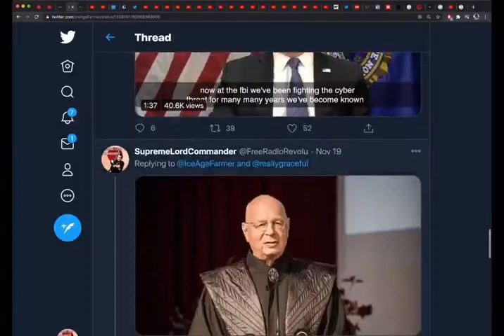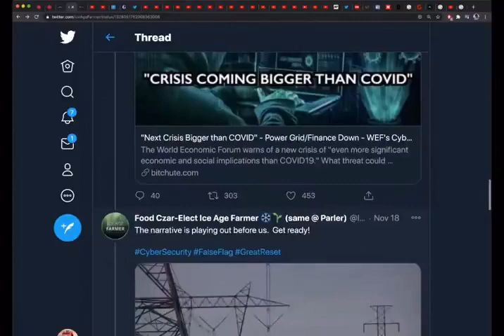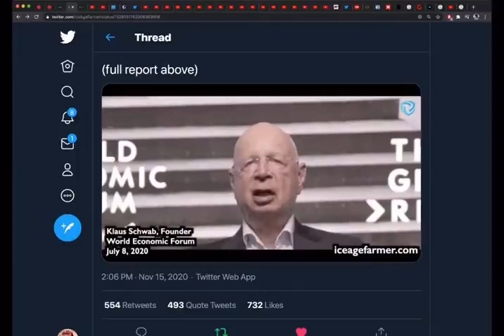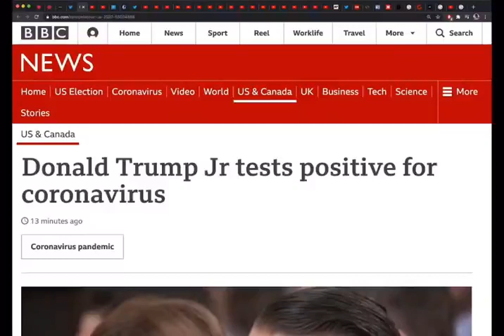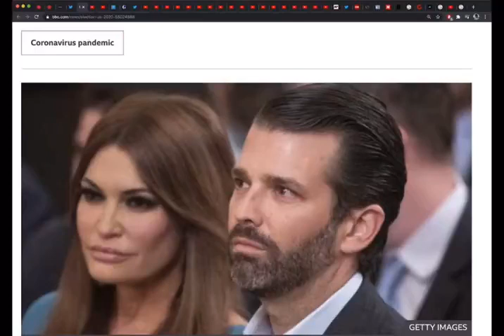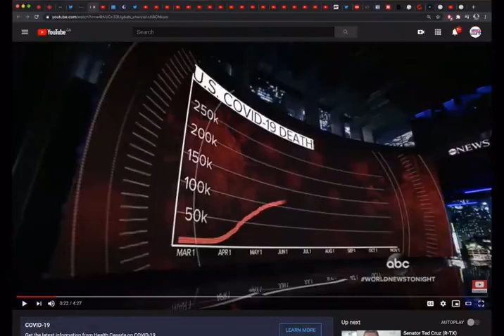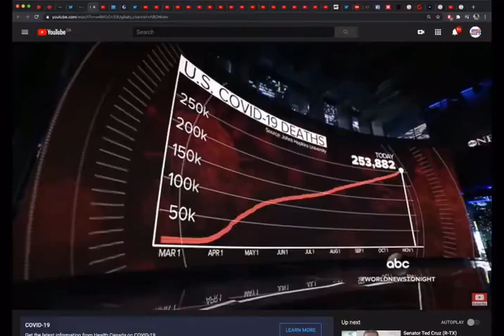Jeff c Roasting WEF Klaus Schwab 🤡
RIP Jeff c🕊